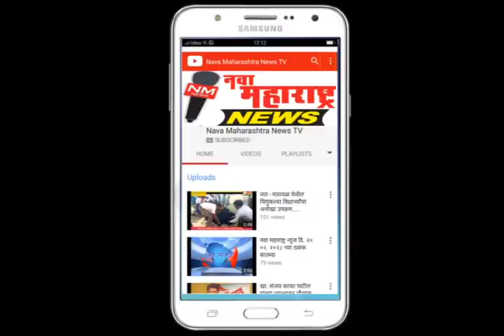सांगली- प्रारूप मतदार यादीत घोळ : पृथ्वीराज पाटील-नवा महाराष्ट्र न्यूज